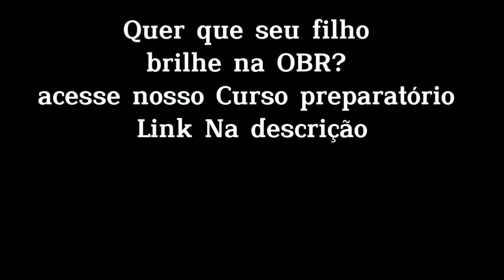RESOLUÇÃO DE PROVA DA OBR - NÍVEL 1 - 2019 - QUESTÃO 01 (OLIMPÍADAS BRASILEIRA DE ROBÓTICA)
Resolução da questão 01 da prova da OBR de 2019 (Olimpíadas Brasileira de Robótica). Nível 1. 2º e 3º ano do Ensino Fundamental.